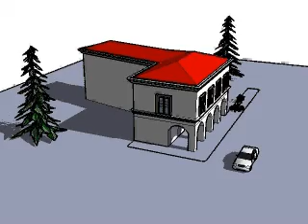palazzo con finestre ver 6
Animazione sketchup classe 5 E racconigi eula